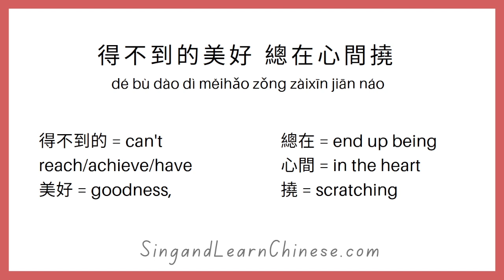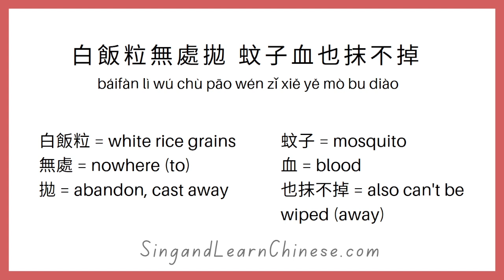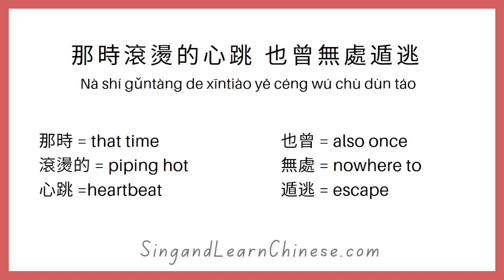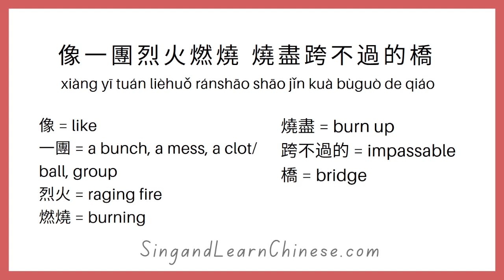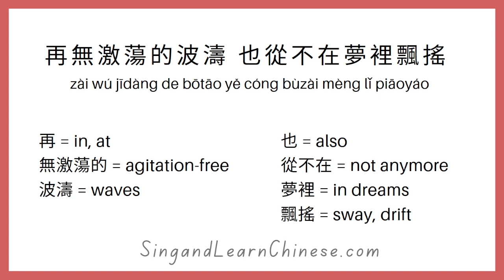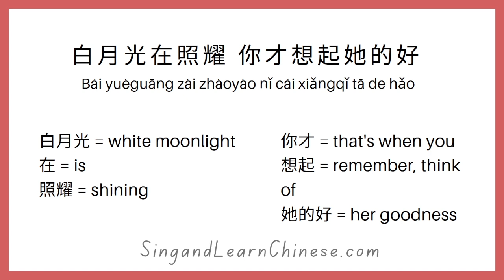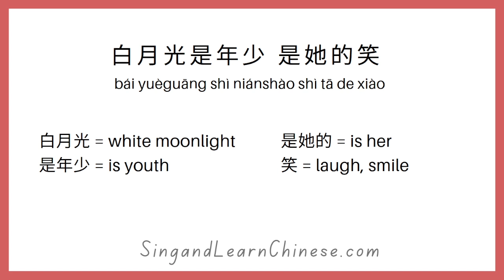Learn Chinese: "White moonlight & Cinnabar moles" (白月光與硃砂痣 | Bai Yue Guang Yu Zhu Sha Zhi) 大籽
Who knows, your song may be next on the list ;)

Tools I use:

Presonus Audiobox audio interface